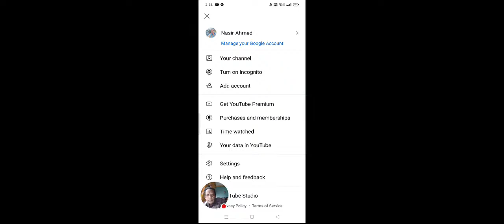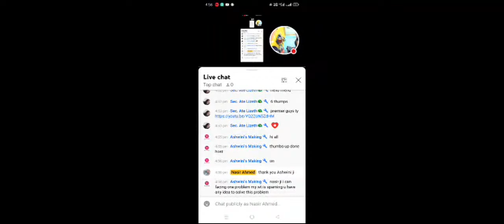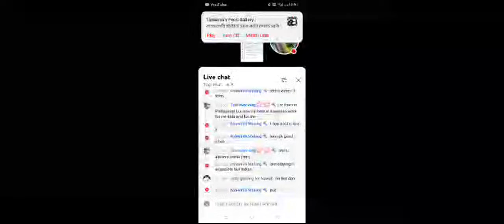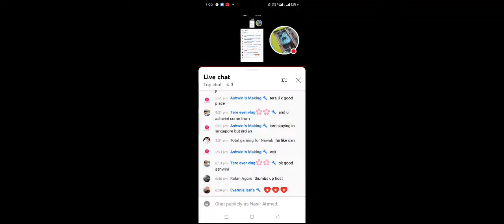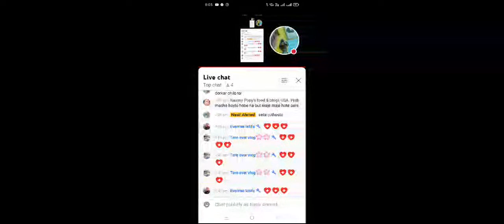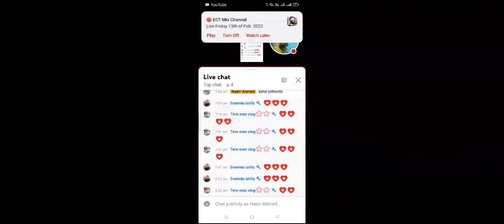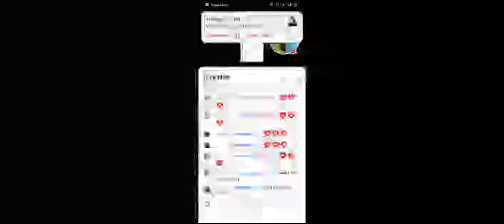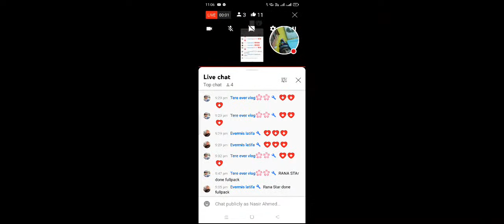Live on 13/2/22 Nasir Ahmed/ Kolkata Vlog